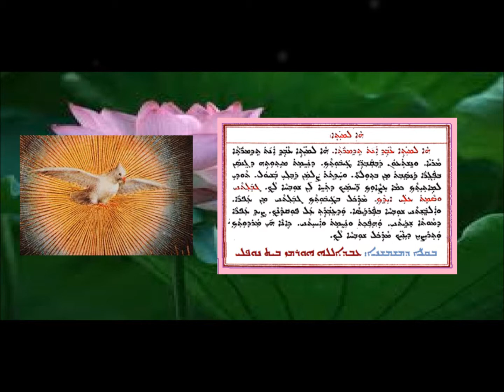D Aneathai Ha Lmeathai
عونياثا دعنيذى: ها لميثيى بصوت الشماس عبدالله النوفلي
ܥܘܢܝܬܐ ܕܥܢܝܕܐ - ܗܐ ܠܡܝܬܐ